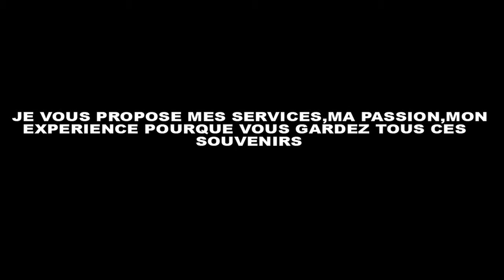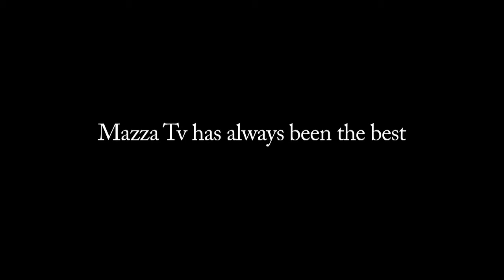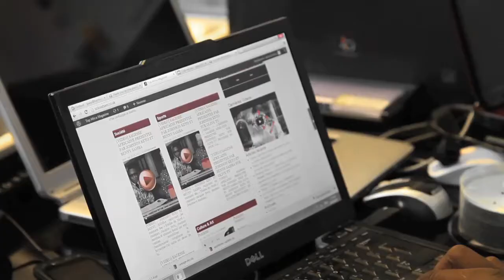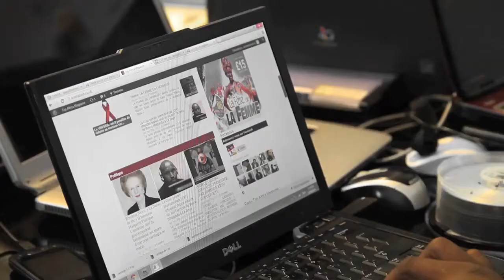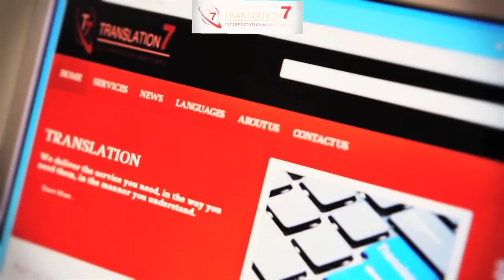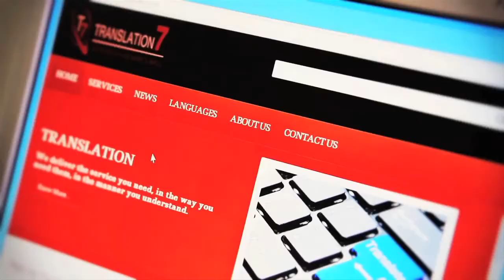Mazza Tv "OUI LA VERITE BLESSE" Le Face à Face (Strasbourg )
( Le Leader Maire de Strasbourg).
Pour vos montages video,réalisation des Clips,Mariages,Conférences.
Nous réalisons aussi un montage pour chaque évènement de votre vie.
Ne laissez plus vos Films video et vos photographies aux oubliettes.
                         Mazza Tv has always been the best.